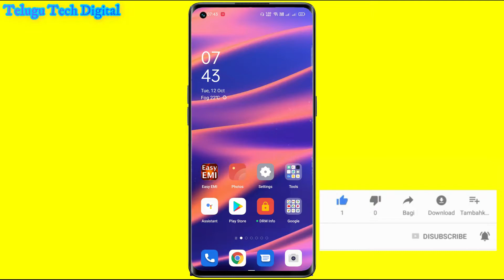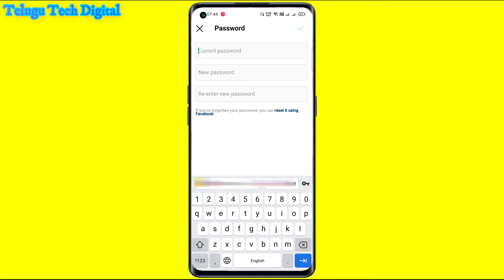How To Change Instagram Password If Forgotten 2021 | Telugu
How To Change Instagram Password If Forgotten 2021 | How To Change Instagram Password | Telugu  Tech Digital

# Telugu_Tech_Digital